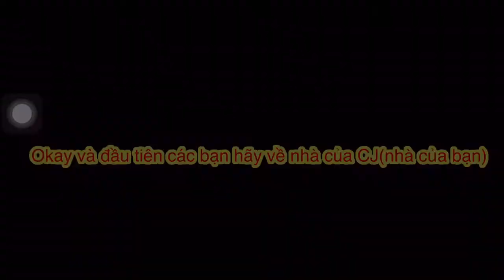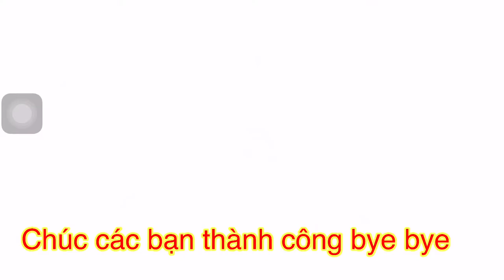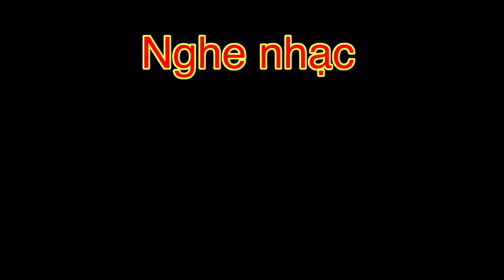Gta San- Cách lấy mấy ảnh trong Gta san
Music
Game:
Grand theft auto